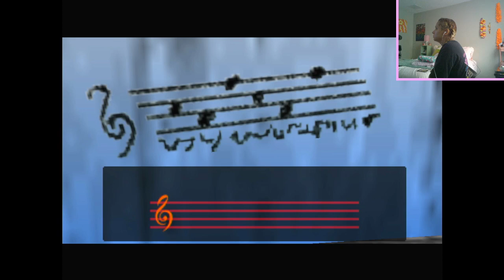Bottom of the well... | The Legend of Zelda: Ocarina of Time [9]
Time to save Hyrule again from the evil Ganondarf!